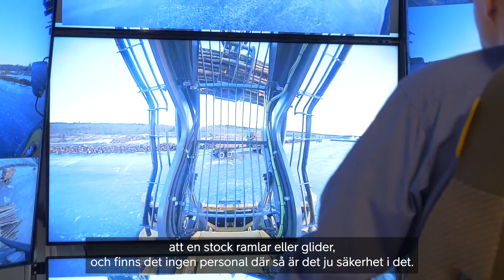Världspremiär för fjärrstyrd 5G-uppkopplad virkeslastare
Se filmen om den fjärrstyrda, 5G-uppkopplade virkeslastaren som prövades på SCAs virkesterminal i Timrå i november 2021. Ett viktigt steg mot fjärrstyrda fordon och säkrare timmerhantering. Forskningsprojektet Remote Timber är ett samarbete mellan SCA och Mittuniversitetet, Telia, Volvo CE, Biometria och Skogforsk.